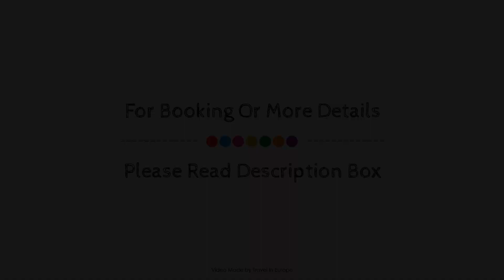Hotel De France, Vienna, Austria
About Property:
Hotel De France is conveniently located in the popular 01. Innere Stadt area. The hotel offers guests a range of services and amenities designed to provide comfort and convenience. Take advantage of the hotel's free Wi-Fi in all rooms, daily housekeeping, gift/souvenir shop, taxi service, 24-hour front desk. Internet access – wireless, internet access – wireless (complimentary), non smoking rooms, air conditioning, heating can be found in selected guestrooms. The hotel's peaceful atmosphere extends to its recreational facilities which include fitness center. Hotel De France combines warm hospitality with a lovely ambiance to make your stay in Vienna unforgettable.
Searching For
1. Hotel De France - Vienna
2. Hotel De France - Vienna Virtual Tour
3. Hotel De France - Vienna Rooms
4. Hotel De France - Vienna Amenities
5. Hotel De France - Vienna Videos
6. Hotel De France - Vienna Offers
7. Hotel De France - Vienna Deals
Audio Credit:
Track Title: Blank Slate
Artist: VYEN